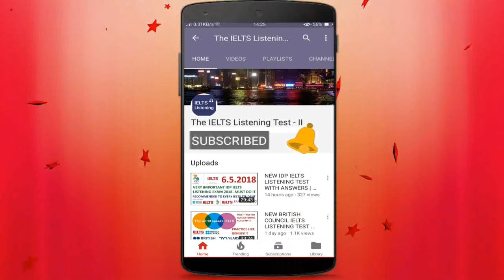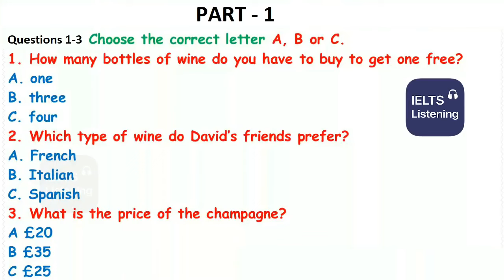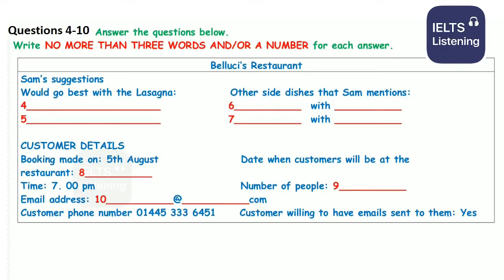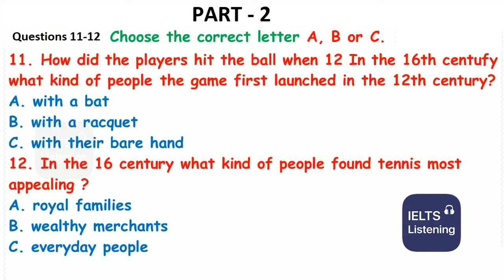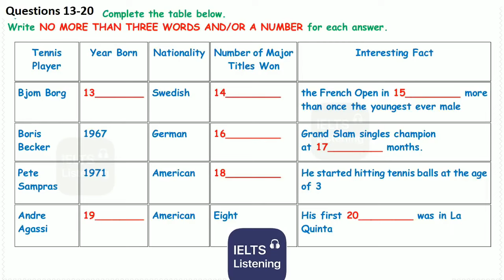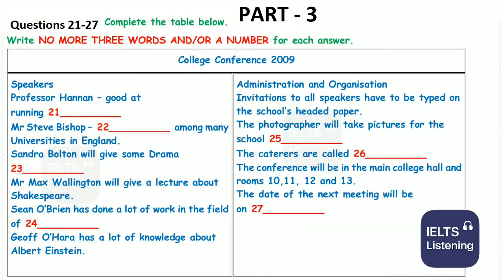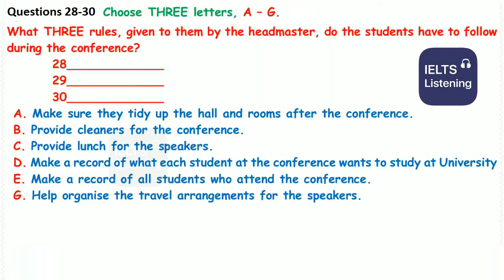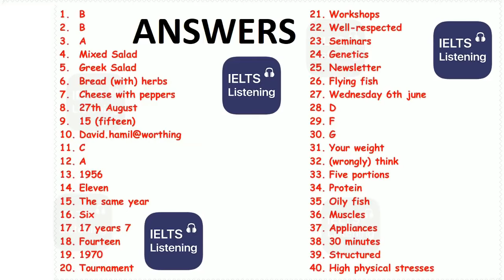NEW BRITISH COUNCIL IELTS LISTENING PRACTICE TEST 2024 | 8.09.2024